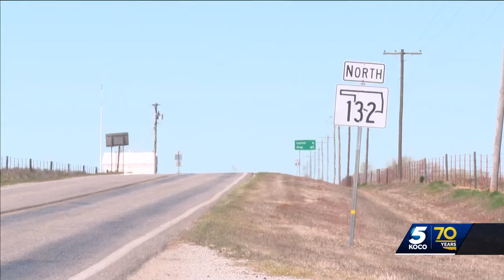Casino set to be built near Enid after years-long disagreement